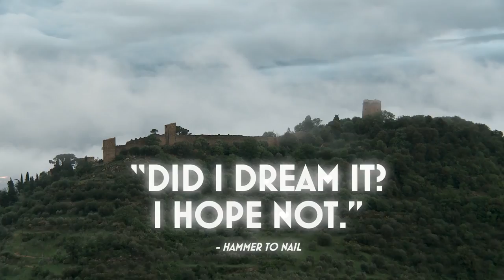Spettacolo Trailer #1 (2017) | Movieclips Indie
Spettacolo Trailer #1 (2017): Check out the new trailer directed by Jeff Malmberg! Be the first to watch, comment, and share Indie trailers, clips, and featurettes dropping @MovieclipsIndie.

Once upon a time there was a tiny hill town in Tuscany that found a remarkable way to confront their issues - they turned their lives into a play. "Spettacolo" is a portrait of this 50-year-old tradition, where their piazza becomes their stage and every villager from 6 to 90 plays a part - the role of themselves.